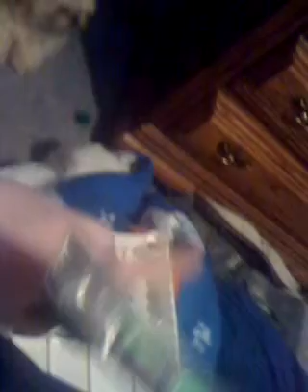how to make an energy sord and givin away halo stuff